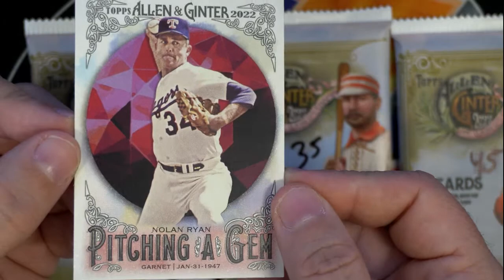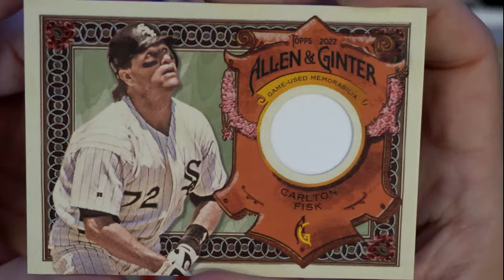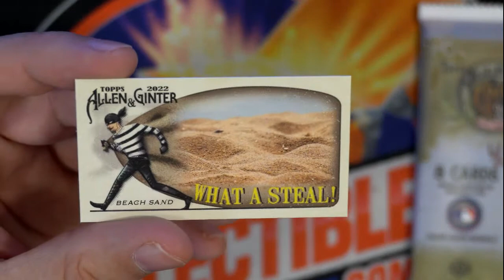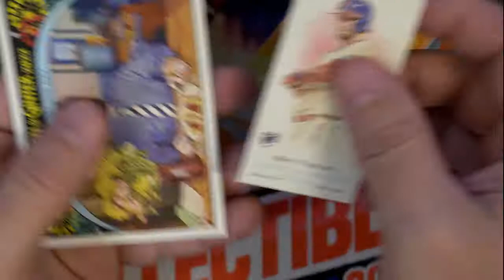2022 Topps Allen Ginter packs for Stephen K